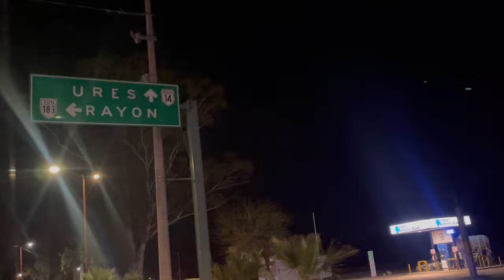Mi Vlog 2 - Semana Santa 2023 en Rayón Sonora